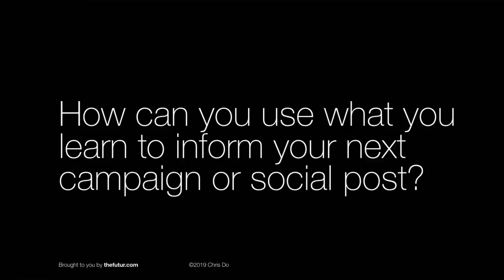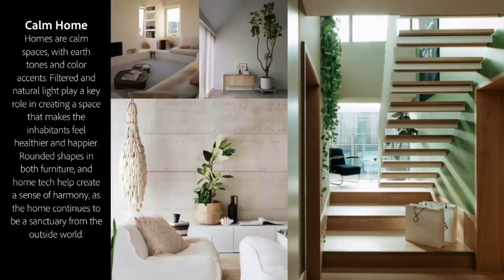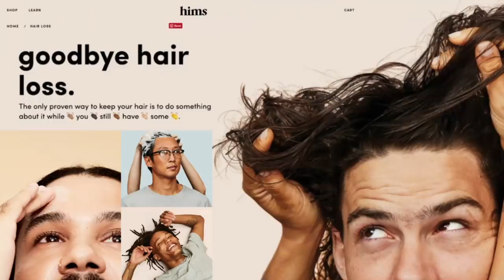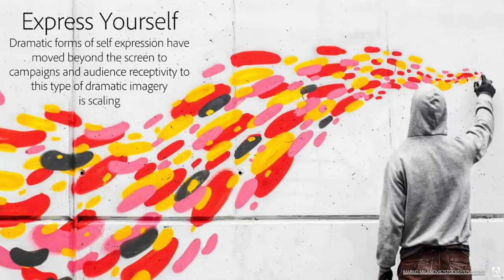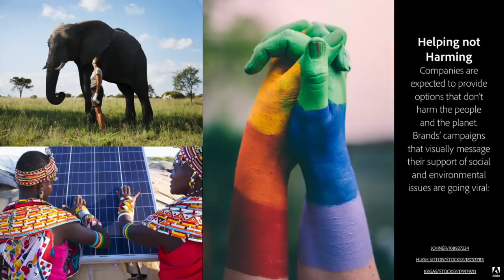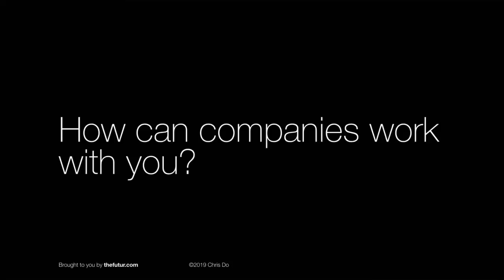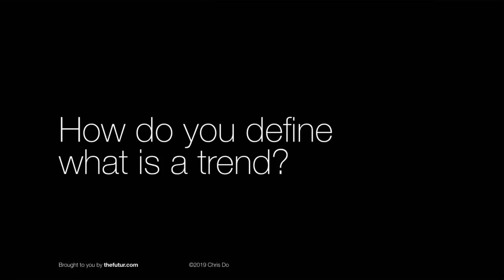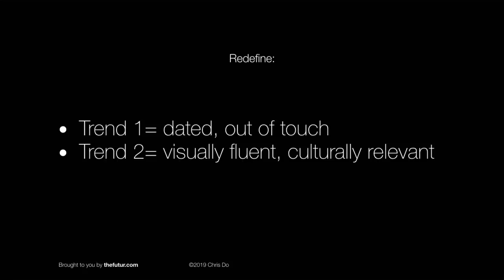Visual Trends 2019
What are the visual trends in brands, design, photography, and illustration? What are the visual trends we should pay attention to in 2019? How do these trends impact your brand and marketing? How can you utilize these visual trends to connect with your audience?

Brenda Milis is the Principal of Creative Services and Visual Trends for Adobe Stock. As a photo industry veteran and experienced creative director, she leads the Creative Services group driving three key, interrelated activities: servicing the visual needs of top enterprise clients; identifying visual trends; and curating content for global merchandising activities.

3:17 - The Power of Visual Fluency
5:19 - Visual Trend: Natural Instincts
12:44 - Visual Trend: Creative Democracy
23:40 - Visual Trend: Disruptive Expression
31:00 - Visual Trend: Brand Stand
41:00 - Q&A Discussion

As designers and brands know, we live in a fast-paced, intensely visual age, which means that images are one of the most important ways brands connect with consumers. That’s the reason visual fluency — the ability to see visual trends coming and understand what they mean to consumers — is so important. And it’s the purpose behind Adobe Stock’s Visual Trends. Our trend reports help the creative community spot trends as they’re evolving, understand what they mean to consumers, and build on them for maximum impact.

In 2019, our visual landscape will reflect far more than fleeting fads, likes, and shares. We’ll be surrounded by images that capture passionate, beautiful, contentious, messy cultural conversations about values, how we express our individuality and experiences, and how we find refuge in tumultuous times.

The Adobe Stock team looked around the world, from fashion runways and art galleries to the business world, pop culture, and social media — all with the goal of uncovering the major visual trends that will shape the year.

We love getting your letters. Send them here:
1702 Olympic Blvd.